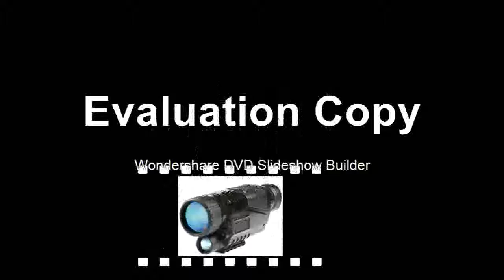Where to Getof Infrared scope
Product On Aliexpress

Brand Name:BoshileModel Number:5X40 Hunting Night VisionType:MonocularEffective Visual Distance:0-200mmWeight:0.809KGInfrared Ray Launcher Type:Single TransmitterMagnification:5X optical zoom; 8X digital zoomOperating Voltage:3.7V DC